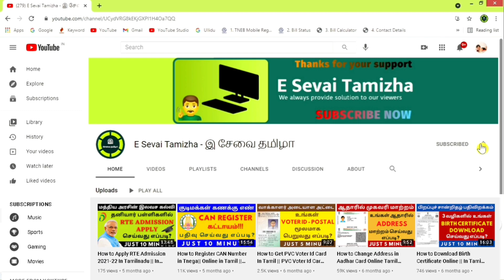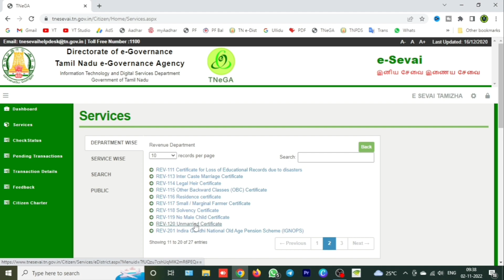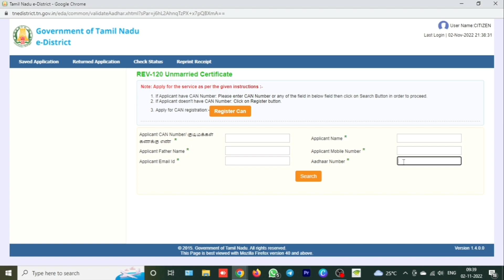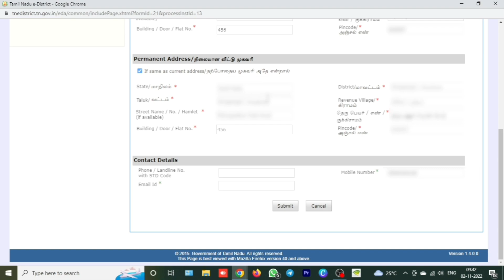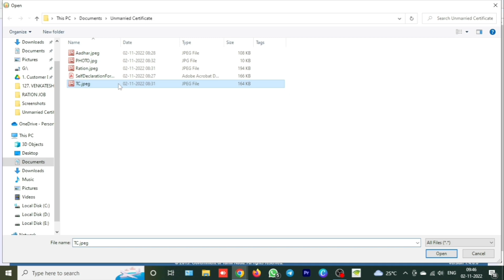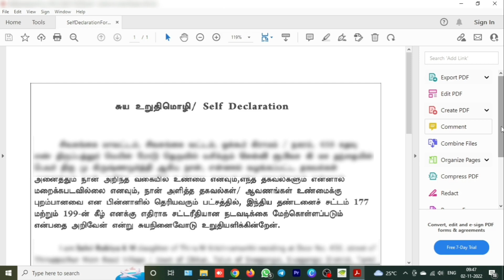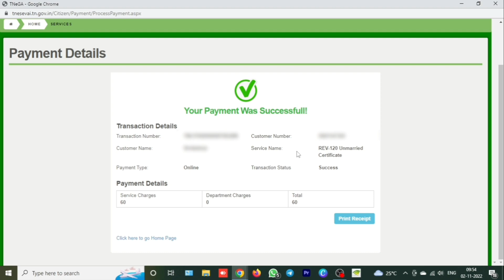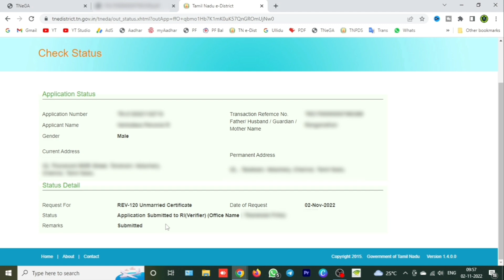UNMARRIED CERTIFICATE APPLY IN TAMIL | UNMARRIED CERTIFICATE APPLY ONLINE TAMIL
Welcome to "E Sevai Tamizha". My channel purpose is easy to understand, get E-Sevai related videos in Tamil and latest E-Sevai updates in tamil. We provide tips and practical videos that can be easily understood by every person interested in E-Service or people who need any E-Service.

Please  S-U-B-S-C-R-I-B-E  to "E Sevai Tamizha", Thanks.